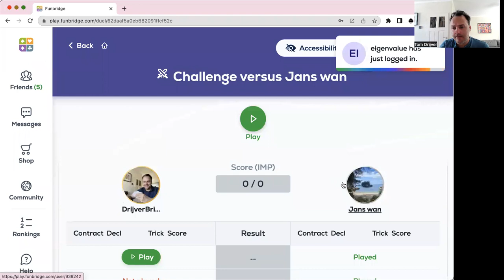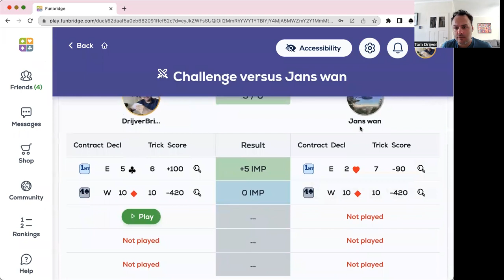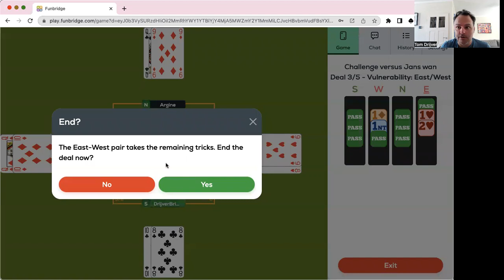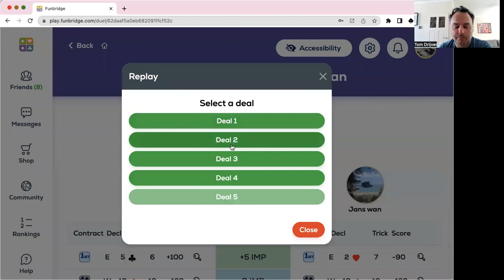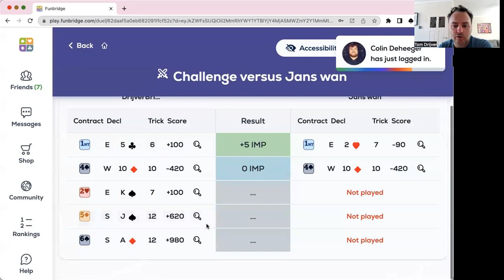Challenging the winner on FunBridge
Cecilia Billiet ( Jans Wan ) against Tom Drijver ( DrijverBridge )